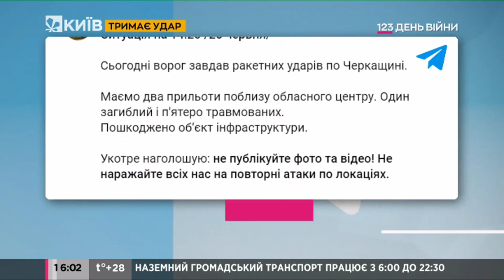Ракетний удар по Черкащині: одна людина загинула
Поблизу обласного центру впали дві ракети. Пошкоджено об’єкт інфраструктури.